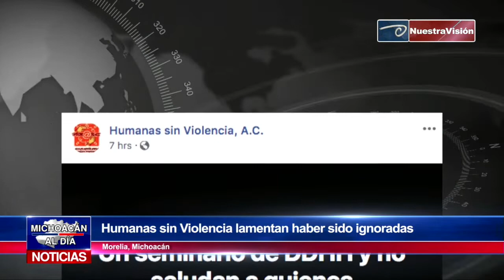Humanas sin Violencia lamentan haber sido ignoradas